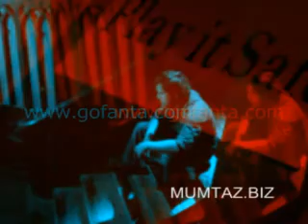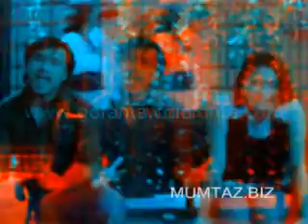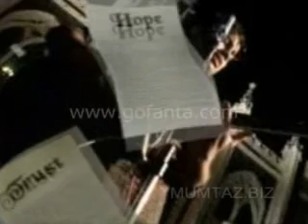Gift 4 Pakistani Girls - MUST WATCH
Emotional Video, really sorry for quality